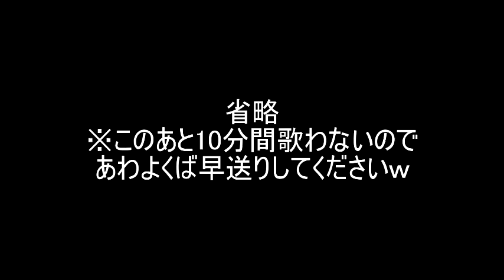respect for FANATIC◇CRISIS in ニコニコ生放送 2018.8.14-夏歌特集第二夜-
11:07 summer emotion  18:30 甲賀忍法帖　25:25 熱くなれ！  31:05 BELOVED
39:50 夏が来る　48:55　LIFE

毎週日曜日（最近不定期）のニコニコ生放送の様子を、
少し編集入ってますが、ほぼ全編UPです。
今回はCom'Closerとしても共に活動している、たなちゅう★をゲストにお届けします。

毎週日曜日（最近不定期）22時～、FtCや石月努の楽曲を中心にアコースティックライブ形式で配信してます。